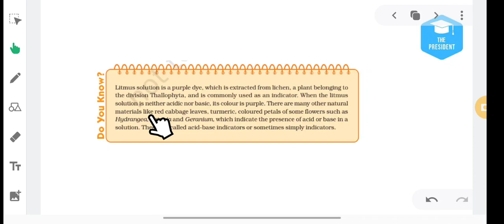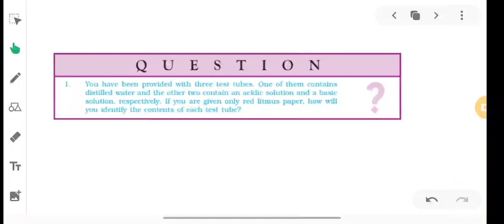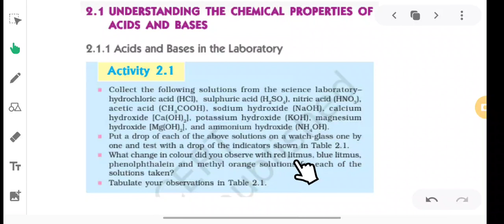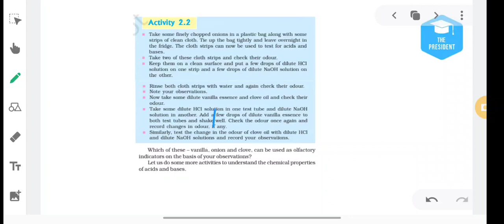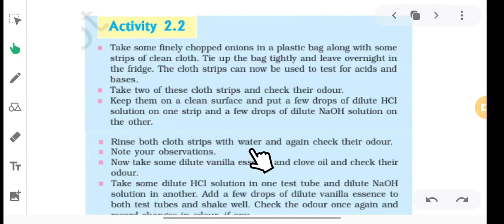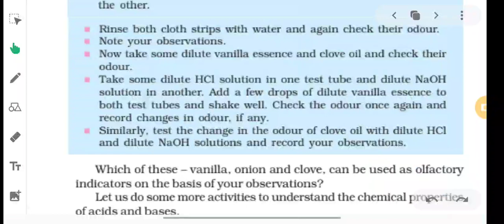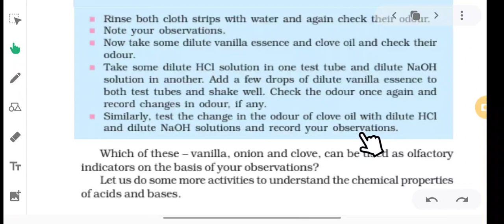Class-10th Science, Tutorial- Acids bases and salts Lecture 2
🗓️ Date- Tue, Jun 8, 2021, Class-10 Sci, Tutorial- Acids bases and salts Lecture 2 by Shivmul Biswas sir/mam

🏫 The President
🏷️ A premier CBSE school
📍 Daniyari | Kushinagar

1- Class-10 Sci, Tutorial- Acids bases and salts Lecture 2
2- acids bases and salts
3- acids bases and salts class 10
4- class 10 science acids bases and salts
5- lesson 2 class 10th acids bases and salts
6- acids bases and salts class 10 cbse
7- cbse acids bases and salts
8- class 10 science chapter 2
9- class 10 acids bases and salts
10- ncert acid bases and salts
11- acids bases and salts class 10 notes